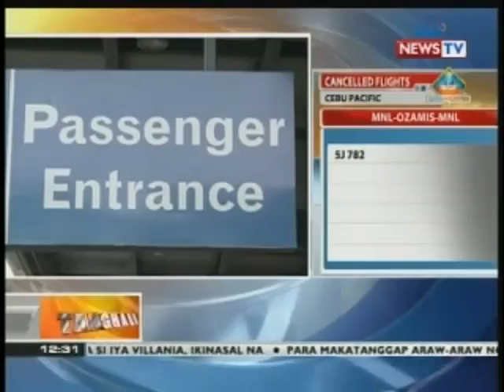BT: 54 Domestic flights, kanselado ngayong araw dahil sa masamang panahon